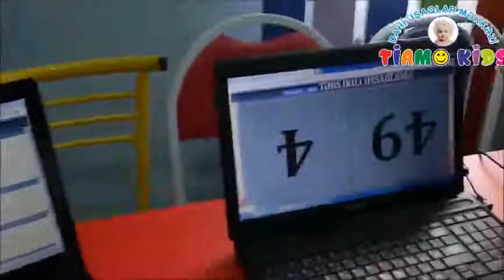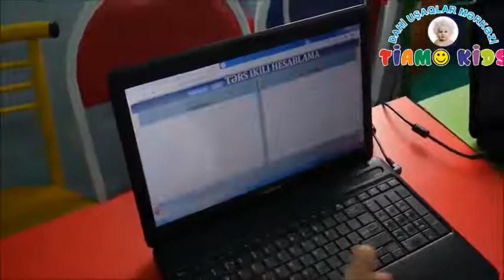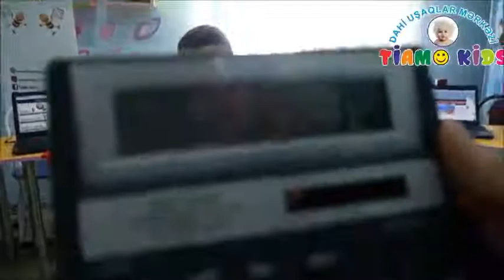10 yaşlı Seyfullahəlinin 3 dəqiqə 48 saniyə ərzində beyin məşqi :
TİAMO Mental Aritmetik proqramı.
10 yaşlı Seyfullahəlinin 3 dəqiqə 48 saniyə ərzində beyin məşqi :
➡️ 30 sayda birrəqəmli ədədlərin hesabı ✅
➡️ İkirəqəmli ,üçrəqəmli və dördrəqəmli ədədlərin hesabı ✅
➡️ İkili hesab ✅
➡️ İkili tərs hesab ✅
➡️ Dördrəqəmli x birrəqəmli ədəd ✅
➡️ Dördrəqəmli / ikirəqəmli ədəd ✅
➡️ Kökaltıların hesabı ✅
➡️ Kalkulyatorla sürətli şifahi hesab ✅